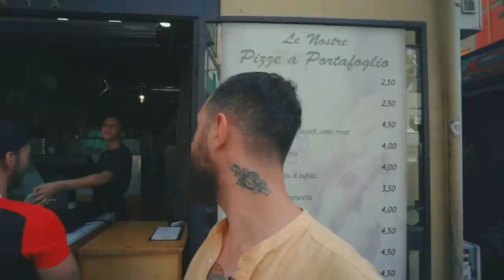საეჭვო ვოიაჟი იტალიაში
ვოიაჟერი - კაი აჟერი